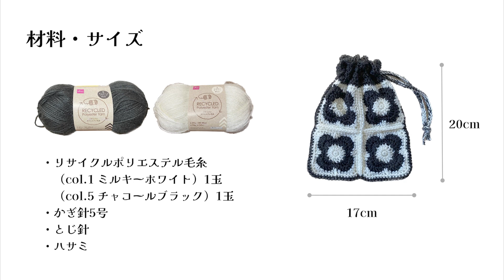[Crochet] How to crochet a bag with a flower motif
00:06 Materials and sizes
00:18 How to knit the motif
12:57 Joining motifs
21:10 How to knit a string
30:13 How to knit the twine

〜Materials
Recycled polyester yarn (DAISO)
　(col.1 Milky white) 1 ball
　(col.5 Charcoal black) 1 ball
Crochet hook No.5
Binding needle
Scissors

〜Music
NAO (insta: @nanamichi_jp)

HARUknit instagram
Tagging and mentions are a pleasure ♡!